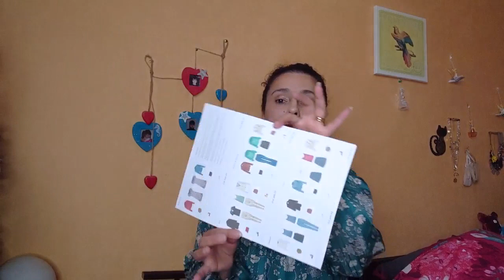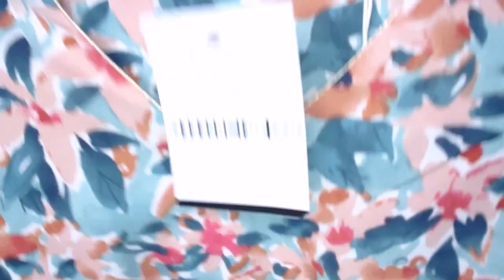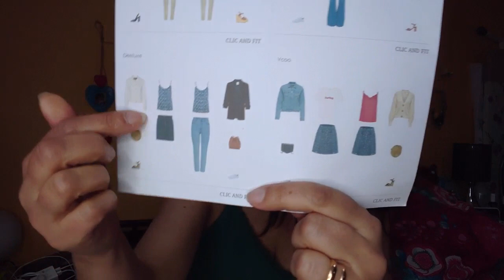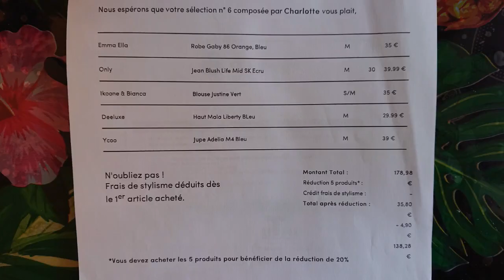Clic and Fit- 6ème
Bon, j'ai beaucoup hésité avant de commander à nouveau une box et effectivement, un peu déçu, de la qualité surtout, et des prix associés.